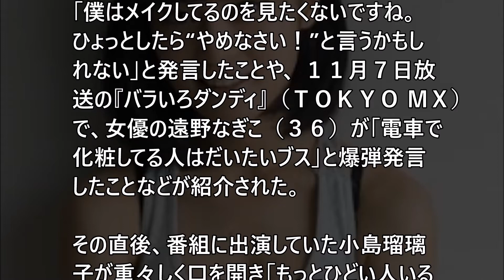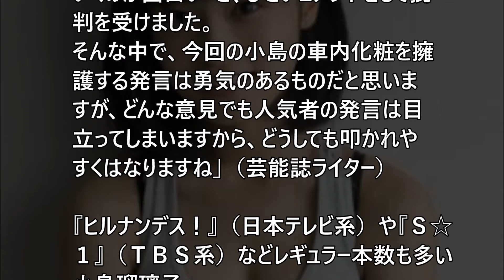【炎上】小島瑠璃子、やらかして批判殺到ｗｗ